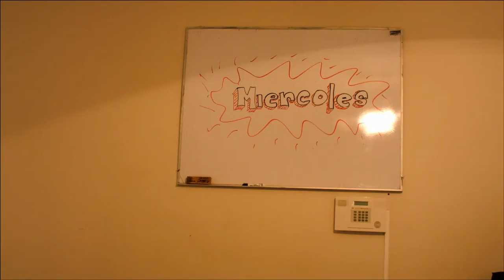Los Godinez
El cuarto Episodio del Tío Carlos